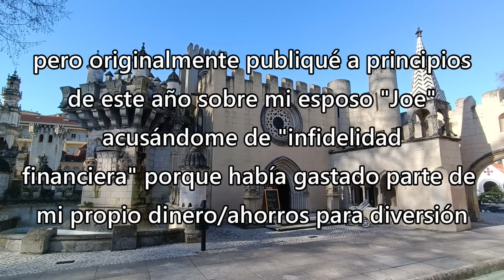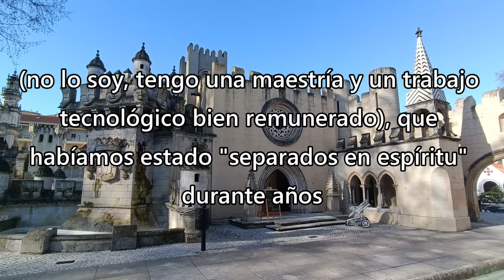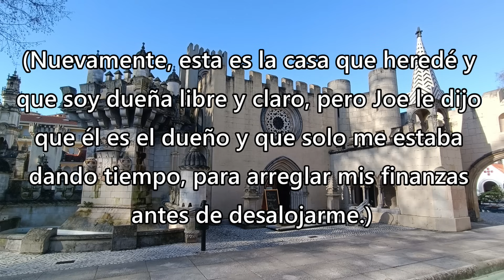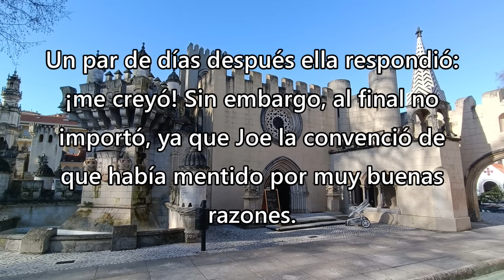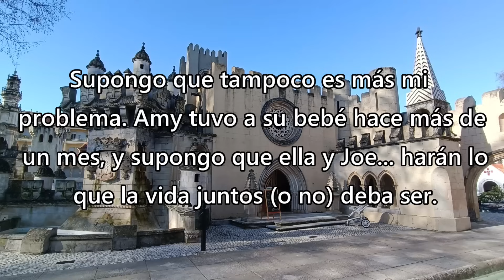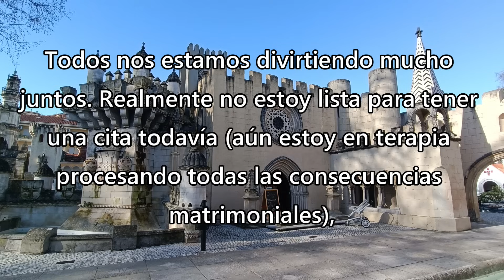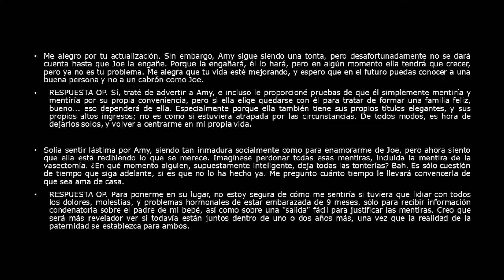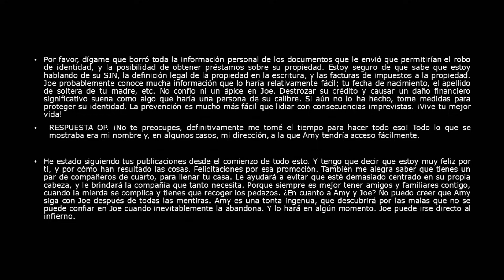Actualización 4: Mi esposo me acusa de infidelidad financiera - Reddit Español | Confesiones23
Actualización 4: Mi esposo me acusa de infidelidad financiera - Reddit Español - r/

Créditos
Foto Thumbnail